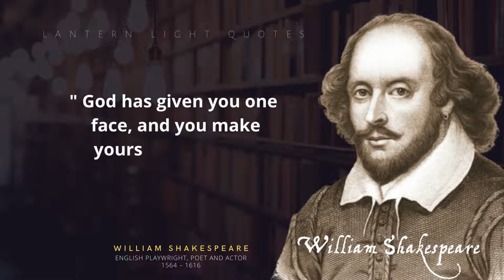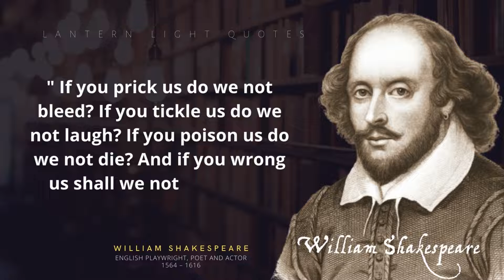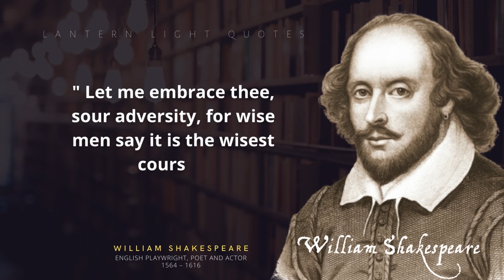Great Quotes By William Shakespeare that will rekindle your love for life.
William Shakespeare (1564 – 1616) was an English playwright, poet and actor. He is widely regarded as the greatest writer in the English language and the world's pre-eminent dramatist. He is often called England's national poet. Remembered as the "Bard of Avon”, he left behind a rich literary legacy consisting of several poems, sonnets, and plays. His plays have been translated into every major living language, and have maintained their popularity over the past several centuries. His comedies, tragedies, and histories are considered some of the finest works in the English language. Even today, his plays remain highly popular and have been repeatedly adapted and rediscovered by new literary and performance movements.

I hope this channel will inspire you to be a Happy, Never Give Up, Successful person.
Don't forget to continue to support this YouTube Channel by means of